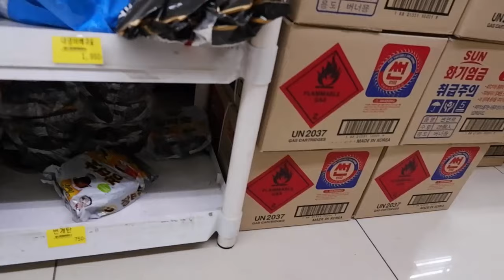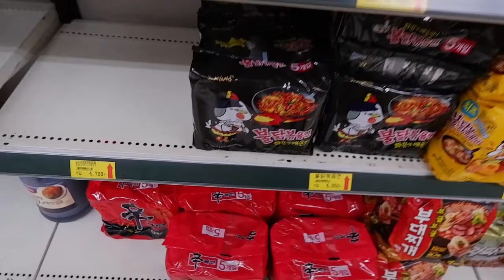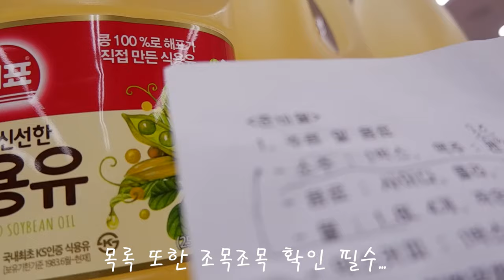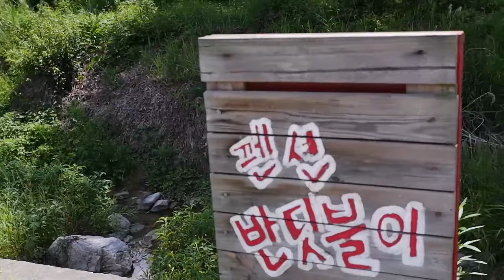Vlog(49) 여행을 떠나요~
10년 가까이 인연이된 홍천의 반딧불이펜션에 1박2일
여행을 다녀왔습니다.

중간중간 영상이 고르지 못하네요.

. 반딧불이펜션 : 강원도 홍천군 내촌면 화상대리 983
. 가리산막국수 : 강원도 홍천군 두촌면 가리산길 23번길 7